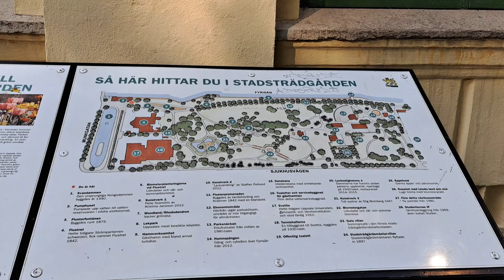ទេសភាពមាត់ស្ទឹង Fyris / Uppsala Fyris River 20220610 4K HD.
I took this video during my running 🏃‍♂️ exercise along the river.
Test video 📹 technique
Activities here: sit, relax, picnic, sightseeing, walking, running biking,.